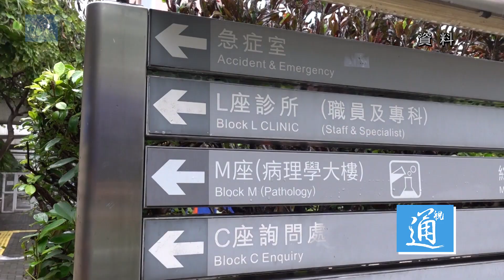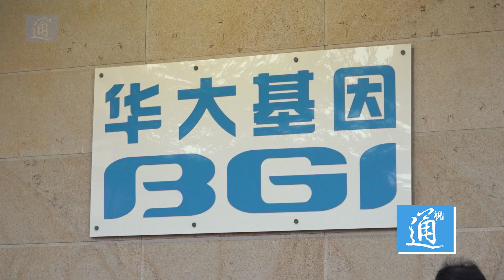內地機構與港府合作為高危人群做病毒檢測 日檢測量達5000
新冠肺炎疫情近日在香港再度暴發，每日確診個案持續上升，亦出現多宗源頭不明個案。嚴峻的防疫抗疫形勢之下，香港特區引入兩間內地私營機構，為涉及逾40萬人的高危群組進行免費新冠病毒檢測，其中一家機構是華大基因開設的華升診斷中心。香港華大基因實驗室經理王世華近日接受香港中通社專訪時表示，目前實驗室每天可檢測約5000個樣本，僅用半日就可出具檢測報告，希望能夠幫助香港控制疫情。